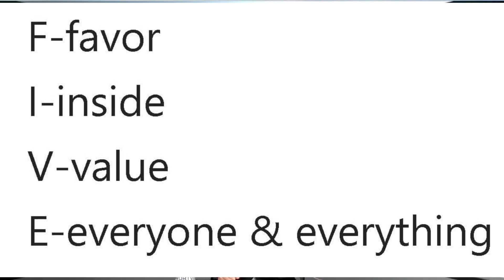Permission Mission 06 21 24 Truth or Dare